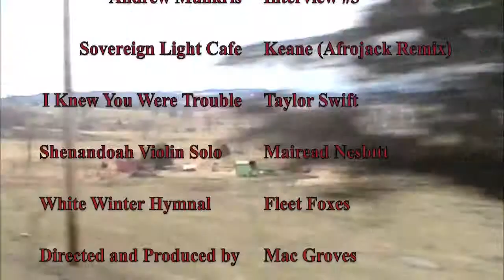Documentary: Honey Bee Health in the Green Mountain State - Vermont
This documentary is the product of an English class assignment in 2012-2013 at Middlebury Union High School in Middlebury, Vermont. The producers of this video are Mac Groves '13, Sawyer Hescock '13, and Casey Vanacore '13.